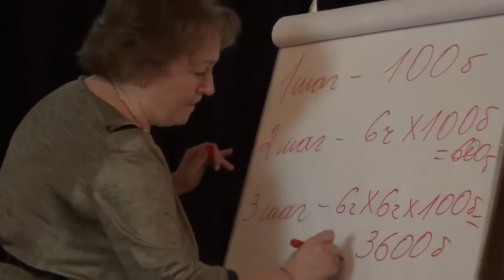Александр и Людмила Мельниковы. Их методы работы.1